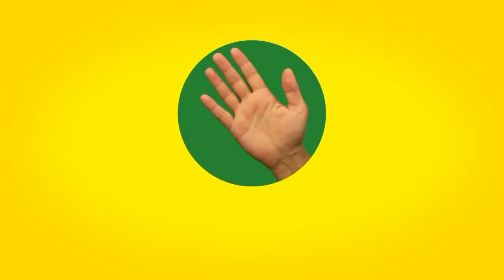şeker mahalle hazır